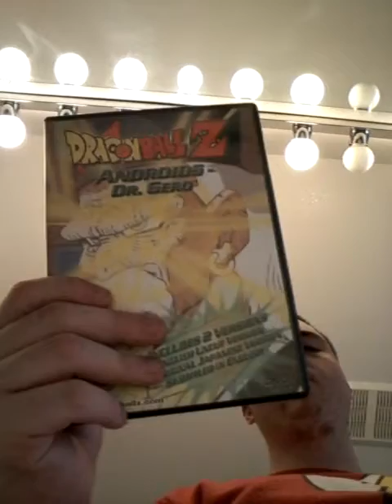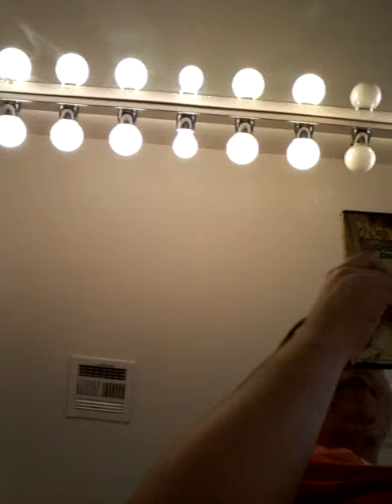My Dragon Ball Z dvd Androids-Dr.Gero boxset region codes 1,2,4 english and japanese dubbed